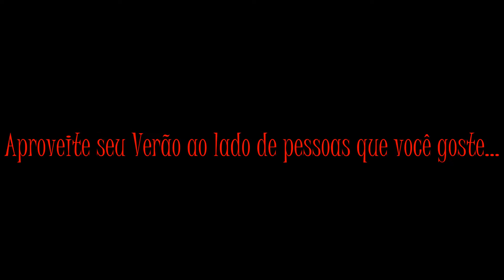Vídeo 'Um Dia de Verão' de Bruno Oliveira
Uma Produção de Duas Caras Filmes (Cia. Teatral Duas Caras), Vídeo de Bruno Oliveira.